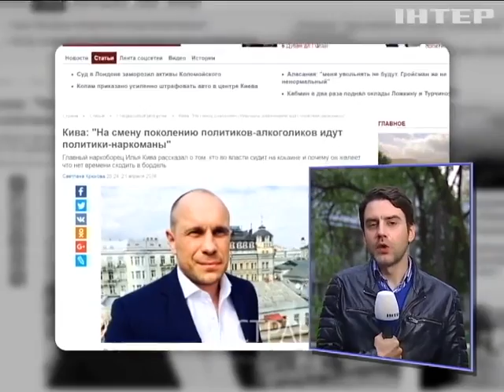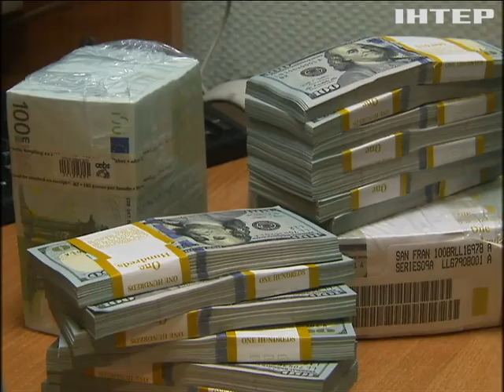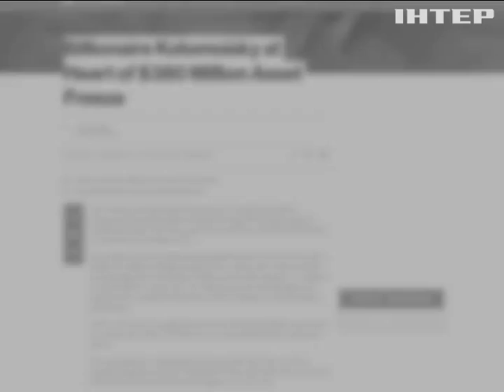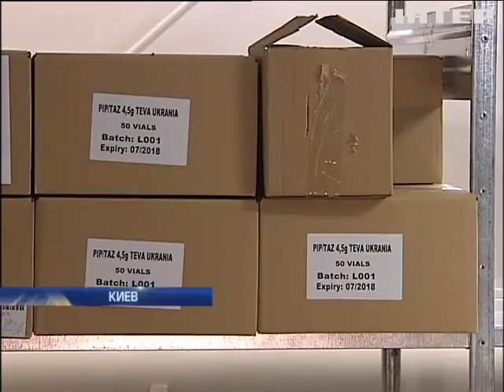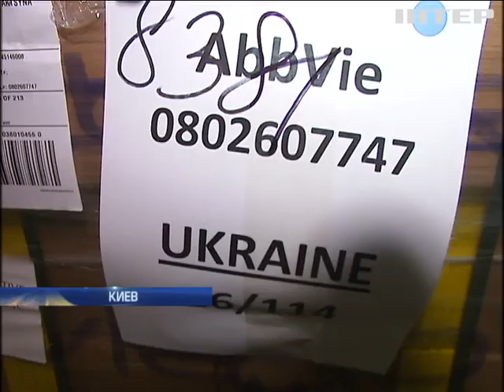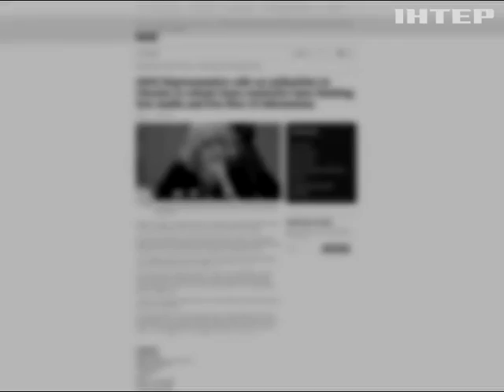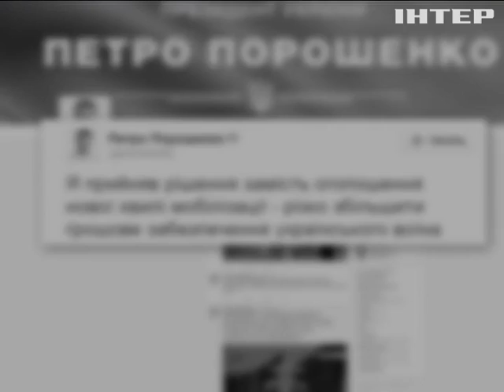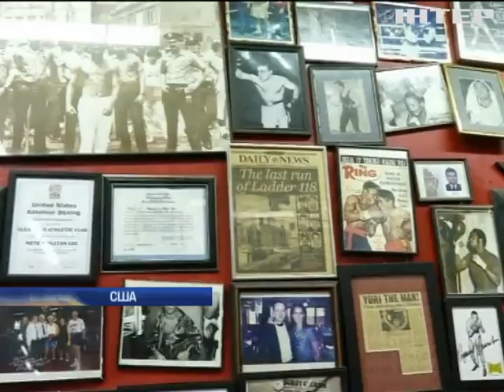Подробности, выпуск за 22 апреля 2016 года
Смотрите в этом выпуске: Накивал на отставку. За что Хатия Деканоидзе хочет уволить главного наркоборца Илью Киву; Станционный смотрящий. Продолжает ли семья Януковича сидеть на коррупционных схемах Укрзализныци? Грабители с Большой Арнаутской. Как украденный в Вероне Рубенс нарисовался в Одессе?